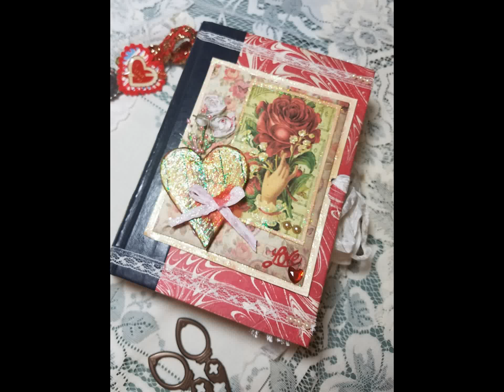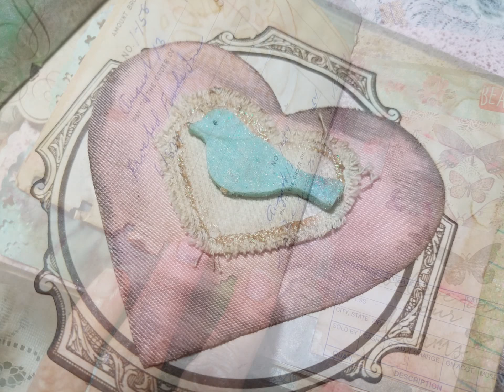Loving Memories Journal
Loving Memories Journal is embellished and ready to add your monthly occasions, events, family photo's and Journaling.
This sturdy book is bound with 3 signatures of vintage coffee stained papers.  Signatures are hand stitched into spine.
Sized at approximately 5.5 " X 8 this journal includes more than 90 (front and back)  pages embellished with doilies, and lace.  It includes
envelopes, pockets and tuck spots for your journaling needs.

The cover is embellished with lace and pearls and includes spine charms and ribbon closure.